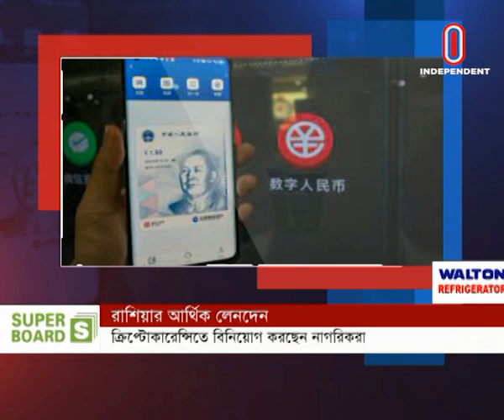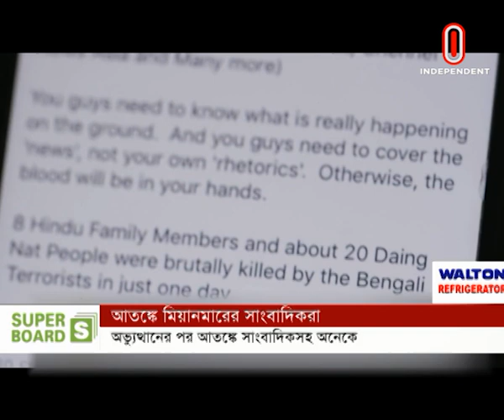ইউক্রেনের মারিওপোল ও ভলনোভাখা শহরে রাশিয়ার সাময়িক যুদ্ধবিরতি ঘোষণা|| [International News]